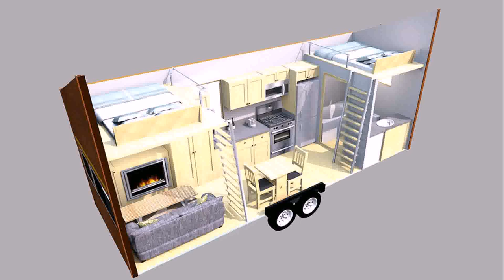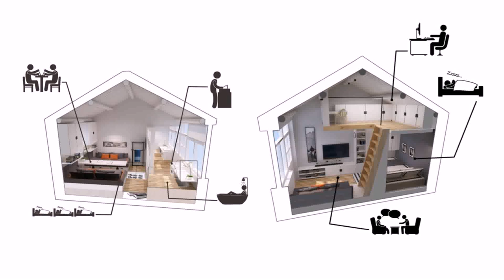Diy Loft Bed Tiny House